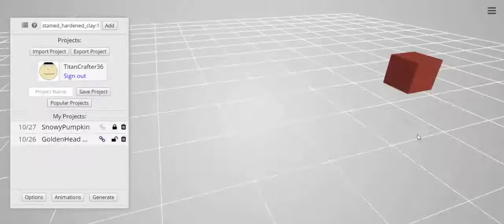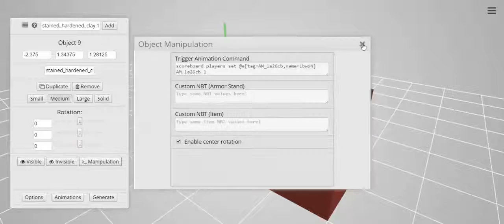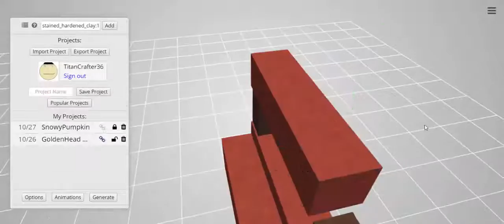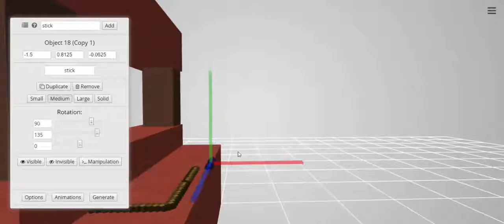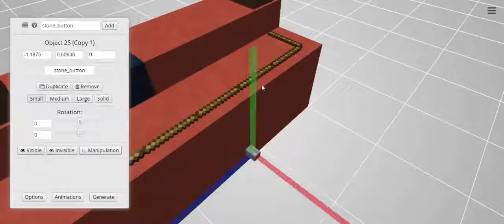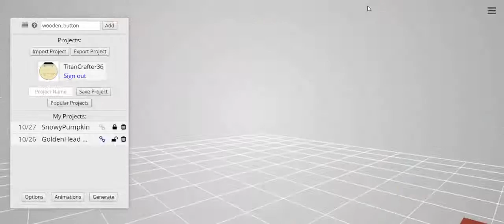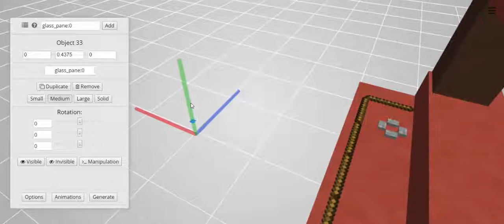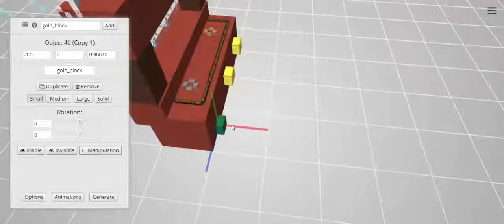Building An Arcade Machine In Minecraft! (Timelapse)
Hope you guys enjoy this Timelapse! ;D